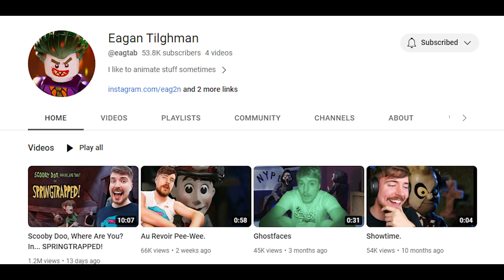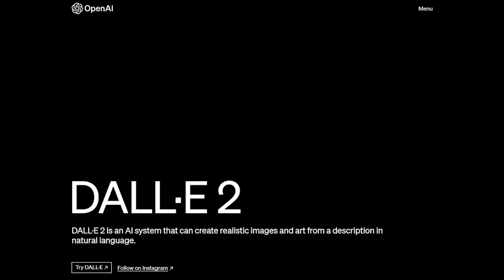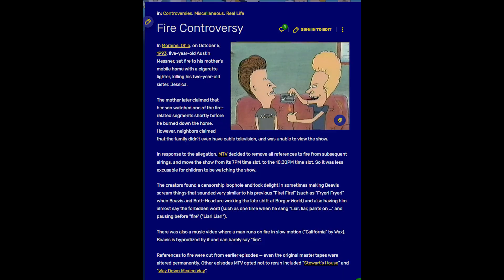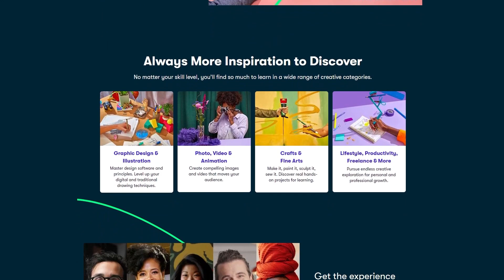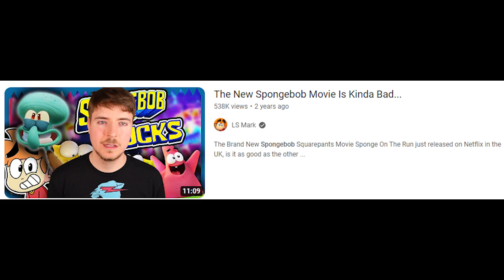The Proud Family Gets Cancelled | Meeting Halfway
Today Mark and Veronica discuss the Proud Families recent online controversy as well as the AI Takeover.

Meeting Halfway is a weekly podcast featuring LSMark and Veronica as they interview creators and artists that have been both life-long and contemporary inspirations for their collective creative worlds.

You can also find weekly episodes on Spotify, Apple Podcasts, or wherever you listen to podcasts!